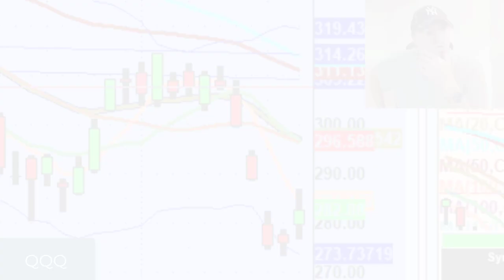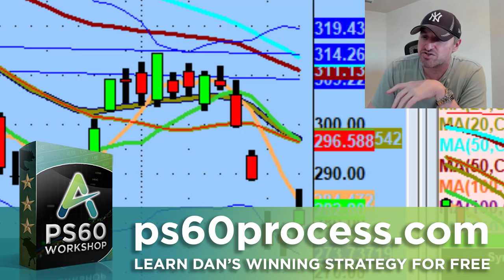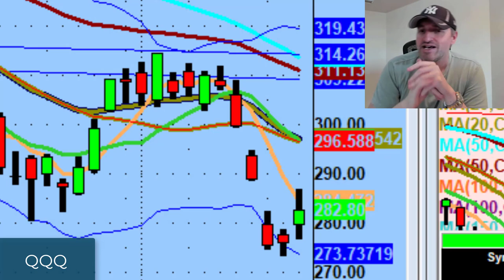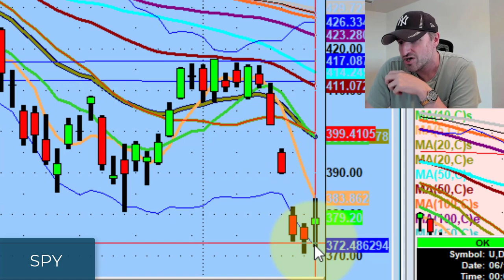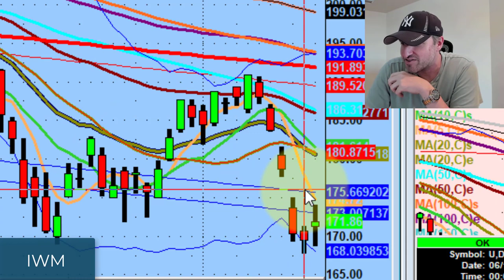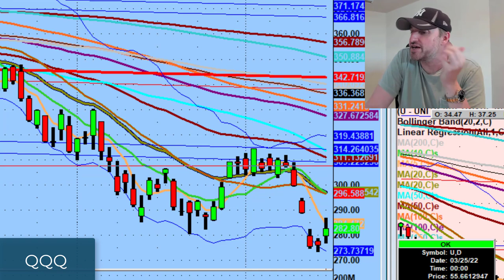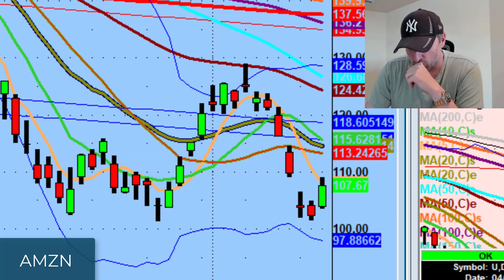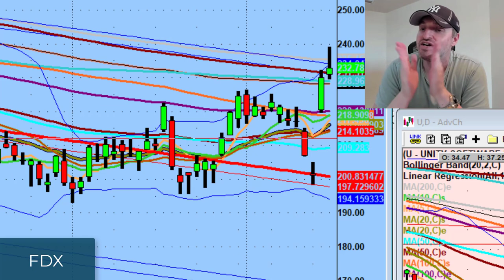Beware of this Bad Trading Habit | Stock Market Technical Analysis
I'd like to give the bulls the benefit of the doubt going into tomorrow for a day two rally but I'm skeptical...

Tonight we discuss why we're not out of the woods yet and why we should never try to predict what happens next.

💚 COMMUNITY SUPPORT 💚